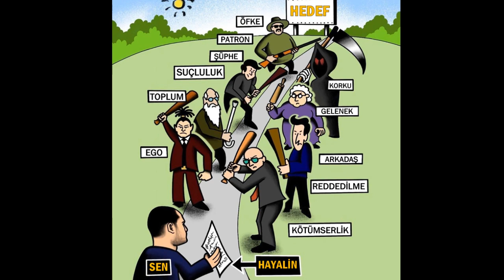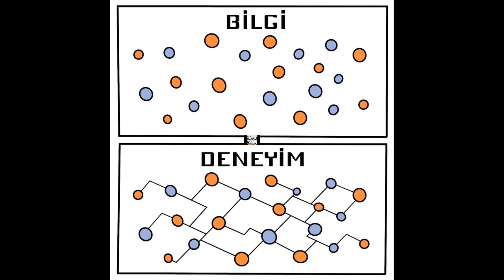Konuşan resimler | laforizma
Konuşan resimler aynen şiir gibi özdür sadedir. Küçük bir karede anlatılan aslında yılların deneyimidir. Resim en güzel anlatımdır aslında. Çünkü insanların düşüncelerini değiştirmenin en iyi yolu resimlerden geçer!
Motivasyon dediğimiz şey, aslında en sade anlamıyla “bir şeyleri yapma arzusudur”. Bireyin hareketlerinin arkasında bulunan, psikoloji dilinde “güdü” adı verilen güçtür.
Bu ironik kareler aslında YAŞAM GERÇEĞİ! Katılıyor musun? Eğer katılıyorsan ve katkıda bulunmak istiyorsan aşağıya yorum bırakabilirsin. Bu anlamlı mesajları görmesi gereken arkadaşların varsa onları etiketleyip paylaşabilirsin.
İçeriği kullanmaktan ve paylaşmaktan asla çekinmeyin.
Hayat Yaşamaktır...